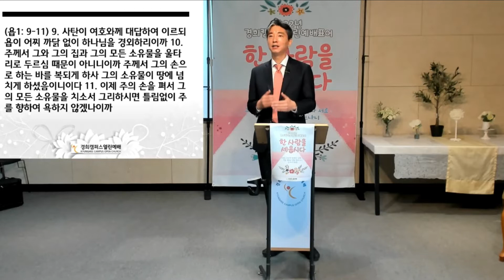[경희대학교회] 주일설교 2022. 4. 24. "욥에게 오신 하나님" - 최영준 목사 [욥기 38:1-7]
경희캠퍼스열린예배는 경희대학교 내 설립된 교회입니다.